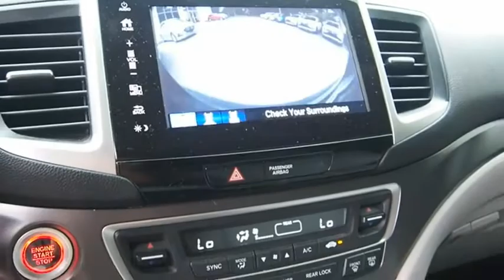2017 Honda Pilot Melbourne FL G25429B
2017 Honda Pilot EX-L

This 2017 Honda Pilot EX-L in features: FWD Clean CARFAX. CARFAX One-Owner. Recent Arrival! 19/27 City/Highway MPG Reviews: * A versatile, roomy interior with spacious rear seats; ride is smooth and compliant in most conditions; better fuel economy than rivals; multiple clever storage compartments. Source: Edmunds Awards: * 2017 IIHS Top Safety Pick+ (When equipped with Honda Sensing and specific headlights) * 2017 KBB.com 12 Best Family Cars * 2017 KBB.com Best Buy Awards * 2017 KBB.com 10 Best Certified Pre-Owned 3-Row SUVs Under $30,000 * 2017 KBB.com 10 Most Awarded Brands * 2017 KBB.com Brand Image Awards Kelley Blue Book Brand Image Awards are based on the Brand Watch(tm) study from Kelley Blue Book Market Intelligence. Award calculated among non-luxury shoppers.  Kelley Blue Book is a registered trademark of Kelley Blue Book Co., Inc. Visit our virtual showroom 24/7 @